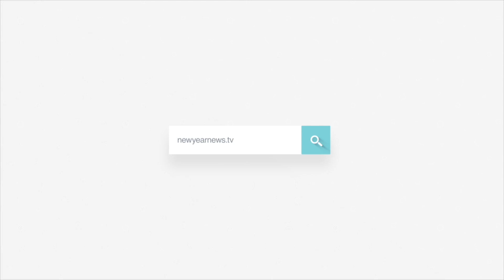പൂച്ചാക്കൽ. ഇലക്ട്രിസിറ്റി ജംഗ്ഷൻ പള്ളിവെളി റോഡിൽ നടന്ന വാഹനാപകടം|poochakkal accident